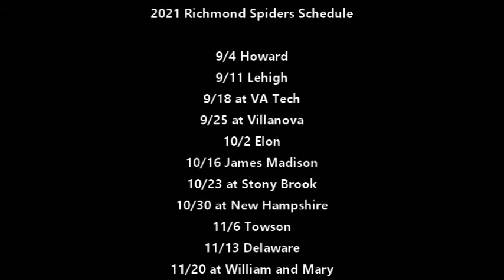2021 Richmond Spiders Football - Countdown - Intro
Back for the 13th season the Spider Gang's Satchmo will deliver the annual pre season Opponents Countdown in the week's ahead. Don't look now, but preseason camp begins in a couple of weeks, and the hoped for "normal" season begins at The Brick House September 4. Richmond returns virtually all of its team from the 3-1 spring season. The Spiders are experienced at key positions and trending upward. Satchmo is optimistic Spiders fans may be in for a exciting season and fighting for a CAA Championship and FCS Playoff berth.